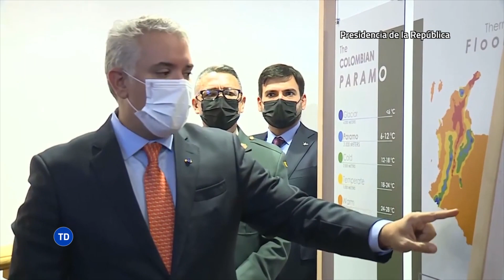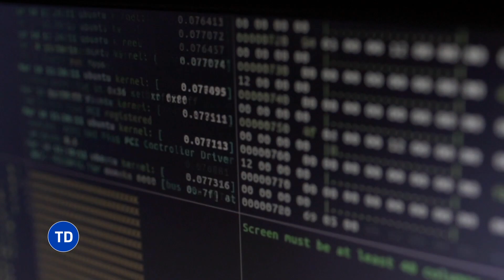PUTIN inicia la GUERRA, RUSIA ataca a UCRANIA ¡SIN PIEDAD! - Testigo Directo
Testigo Directo
PUTIN inicia la GUERRA, RUSIA ataca a UCRANIA - Testigo Directo

Putin concreta lo anunciado pero no creído: la guerra a Ucrania que hasta ahora asimila el mundo entero y deja una sangrienta estela de muertes. Heridos y desplazados con una certeza real: las consecuencias impredecibles de una guerra para el mundo. Rusia no le interesa Colombia así lo afirman varios expertos para Testigo Directo quienes si ven como peligroso el dúo Maduro Putin para la región. Desde ya los países aliados de los Estados Unidos y Rusia fijan posiciones a favor y en contra. Esta es una historia de Yasmín Velasco.